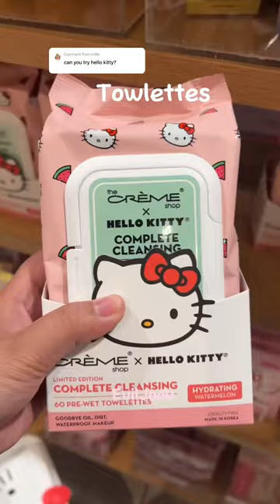Hello Kitty Haul Request ❤️🍓@miniso.official